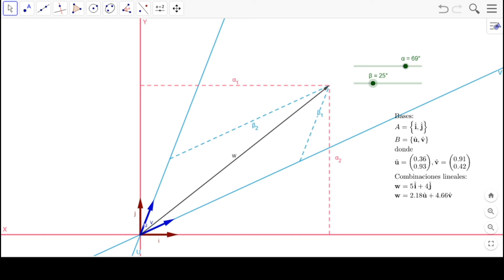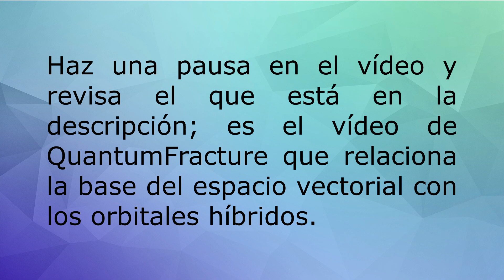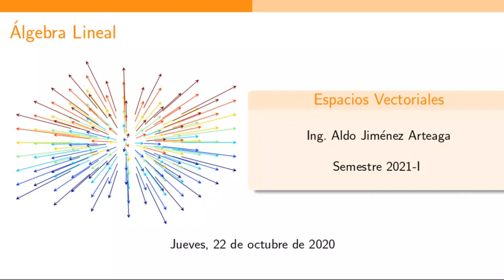Tema 2 - Sesión del 22.10.2020 - La Base del Espacio Vectorial como Generador y como Referencia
0:00 Ejemplo 1: base y dimensión del ejemplo de la clase anterior
29:30 Ejemplo 2: base y dimensión de un subespacio de matrices con números complejos
41:54 La base como sistema de referencia: el vector de coordenadas e introducción a la matriz de transición

Aquí está el vídeo de QuantumFracture sobre orbitales híbridos (interpretación de la base de un espacio vectorial)